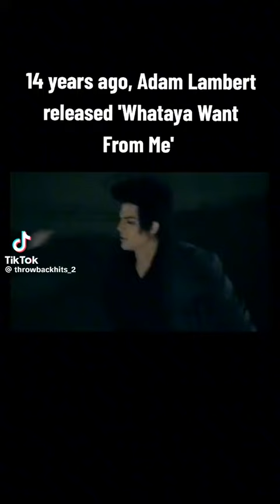Adam Lambert, want do you want from me is this is my ￼ favorite music ever ￼￼